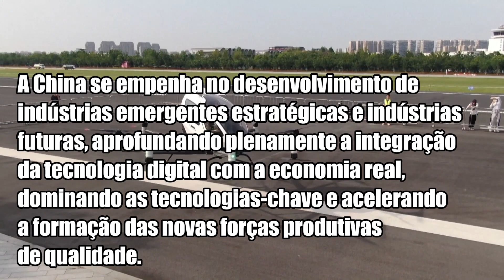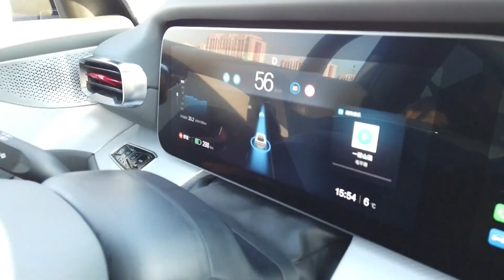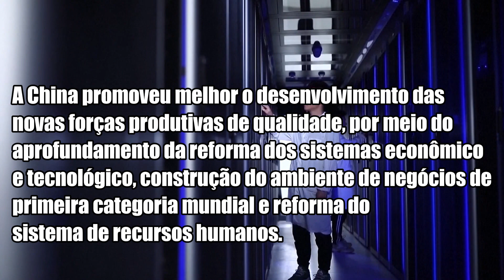Aprofundamento integral da reforma ajuda a acelerar formação de novas forças produtivas de qualidade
A China se empenha no desenvolvimento de indústrias emergentes estratégicas e indústrias futuras, aprofundando plenamente a integração da tecnologia digital com a economia real, dominando as tecnologias-chave e acelerando a formação das novas forças produtivas de qualidade.